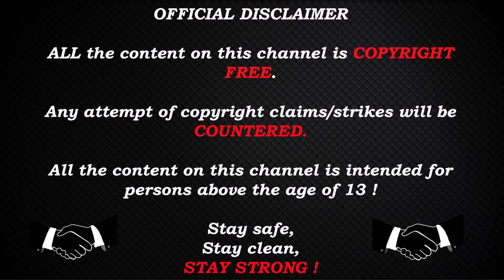S1mple POV (Na`Vi)(30-18) vs Heroic - nuke / DreamHack Masters Spring 2021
PC Specs :
MotherBoard : Gigabyte Z390 AORUS PRO, S-1151
CPU : i7-9700k
GPU : RX 6800 XT Red Devil
RAM : HyperX Fury DDR4 3200MHz 32GB
PSU : Corsair RM1000x 1000W
Monitor : Asus 24.5" LED G-Sync ROG Swift PG258Q
Keyboard : Corsair Gaming K68 Gaming
Mouse : Logitech G402

 1280x960                 Stretched

Stay Strong !